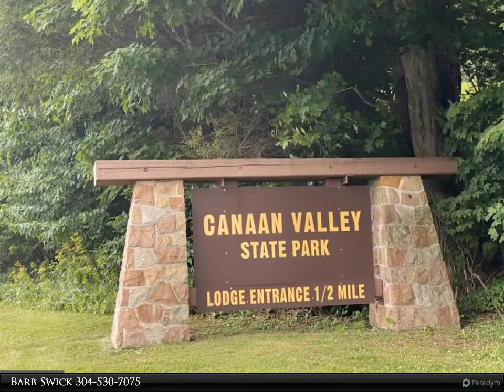17 FLAT RIDGE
$45,000, MLS# WVTU2000014

Beautiful, private, wooded lot with great building site already leveled and cleared. Flat Ridge is situated at an elevation of 3700 feet and it is not unusual to see paragliding enthusiasts on a sunny day! You are a short distance by car or foot to skiing and all the amenities that Canaan Valley has to offer the outdoors person, whether it is hiking, biking, fishing, kayaking, golfing, skiing, climbing or just taking in the natural beauty of the surrounding area! Davis is a progressively growing area for outdoor and extreme sports enthusiasts, and a little piece of heaven at this price will be a thing of the past in a couple of years!

Barb Swick
Classic Properties LLC